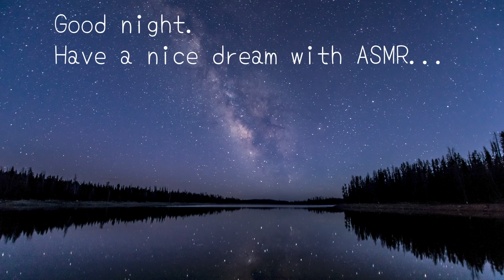声優ASMR│ダイソーの変なスクイーズの音が最高すぎた-Squeeze sound-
00:00　ごあいさつ
00:49　スタート！

出演作『BORUTO-NARUTO NEXT GENERATIONS-』雷門デンキ役

▼まずはアカウントを覗いてみましょう！

▼週2で動画投稿中！

▼人気の動画